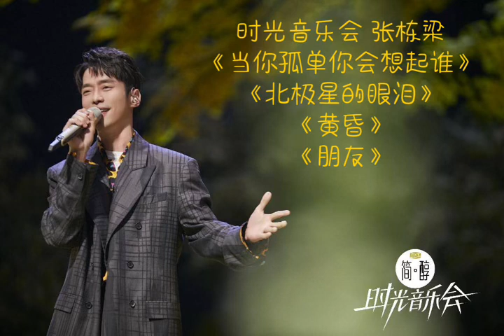时光音乐会 张栋梁《当你孤单你会想起谁》《北极星的眼泪》《黄昏》《朋友》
00:00 当你孤单你会想起谁
04:36 北极星的眼泪
09:10 黄昏
13:43 朋友